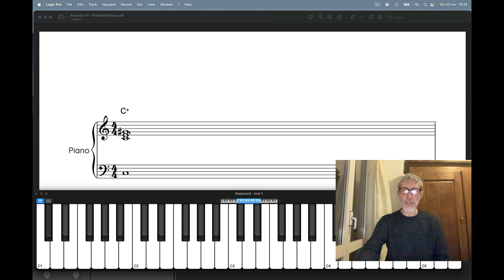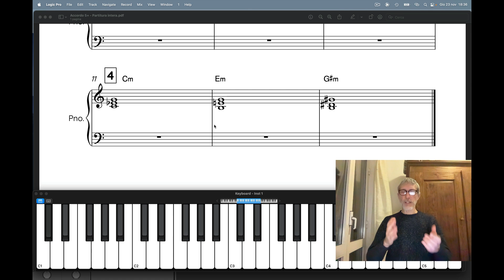Scopri Come Modulare in 12 Tonalità con la Quinta Eccedente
Esplora l'arte della modulazione in 12 tonalità diverse usando l'accordo di quinta eccedente in questo tutorial di orchestrazione pratica. Impara come alterare una o due note dell'accordo per passare fluidamente tra sei tonalità maggiori e sei minori. Il video fornisce esempi pratici e tecniche avanzate per modulare in tutte le 24 tonalità, maggiori e minori, utilizzando piccoli cambiamenti di semitono. Questo metodo si rivela essenziale per compositori che desiderano esplorare transizioni armoniche complesse e creative. Buon divertimento!